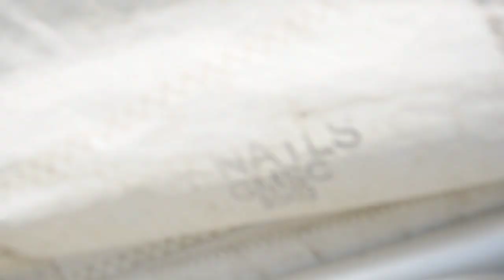"Close Start" - Racing Sailboats in St.Louis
Tim and I had a great start to one of the three races today at Creve Coeur Lake racing a Y-Flyer with the Creve Coeur Sailing Association.